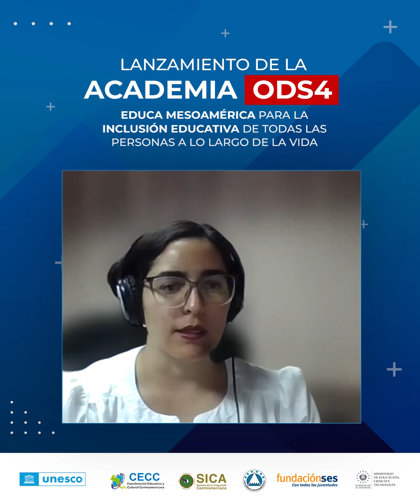Sr. Roberto Suárez, Secretario Ejecutivo de la CECC/SICA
Te invitamos a escuchar las palabras de nuestro Secretario Ejecutivo, el Sr. Roberto Suárez, en el "Lanzamiento de la Academia ODS4: Educa Mesoamérica para la inclusión educativa de todas las personas a lo largo de la vida".

Una iniciativa de UNESCO y CECC/SICA, con la colaboración de Fundación Ses y el Parlamento Centroamericano/PARLACEN, enmarcada en la Iniciativa de Fortalecimiento de Habilidades de Aprendizaje.